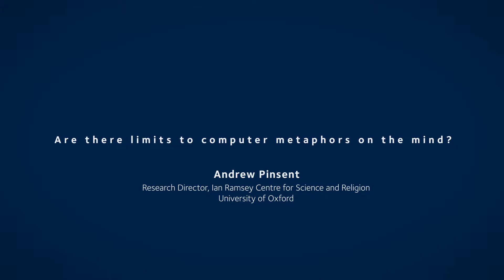EXPLORATIONS - Are there Limits to Computer Metaphors of the Mind? - Andrew Pinsent